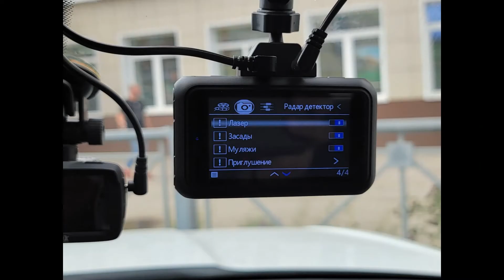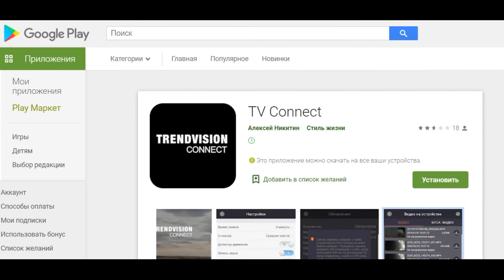Видеорегистратор TrendVision Hybrid Signature EVO Wi | Wi-Fi, 2K, CPL, 2 камеры, GPS, радар-детектор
Обзор гибридного автомобильного видеорегистратора TrendVision Hybrid Signature EVO Wi с Wi-Fi, 2К/1080p записью, CPL-фильтром, второй камерой, GPS-модулем и сигнатурным радар-детектором. Сенсоры от Sony IMX, качество записи отменное. Устройство оснащено беспроводным подключением Wi-Fi и поляризационным фильтром для устранения бликов. В комплекте есть все необходимое для установки и работы "из коробки", включая вторую видеокамеру, блок питания с длинным проводом, и сразу несколько креплений на выбор. Крепление магнитное, простым движением можно снять или установить регистратор для работы. Встроенная база с GPS метками позволяет избежать проблем при передвижении по городу и трассе.